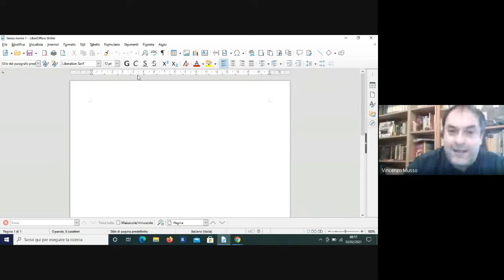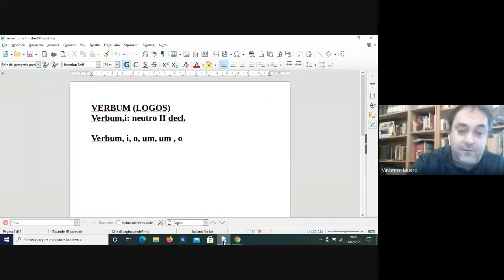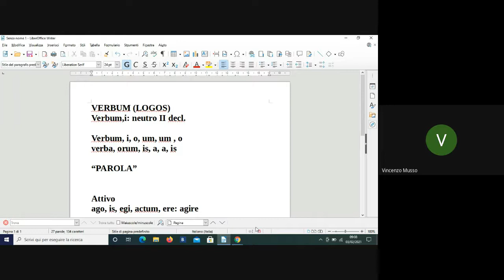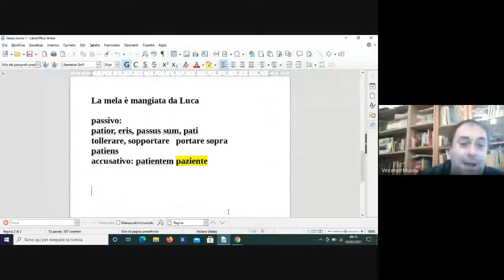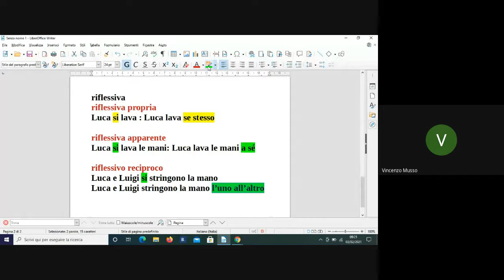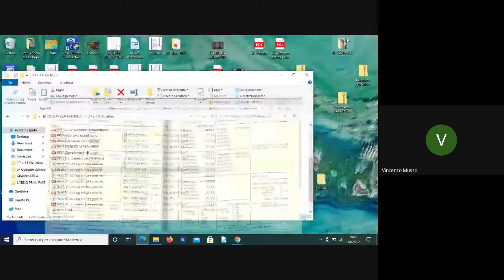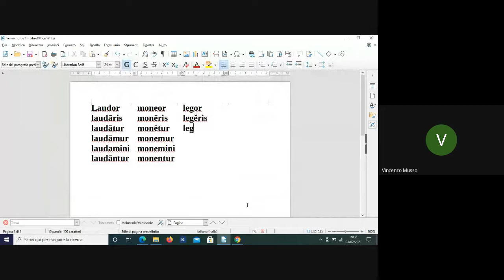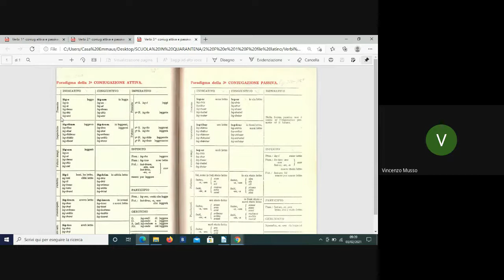2 F GRAMMATICA Ripasso verbo e introduzione passivi in latino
Lezione in asincrono di oggi 04/01/2021